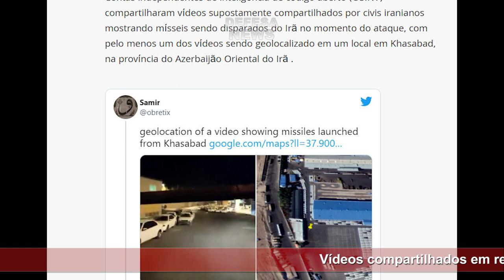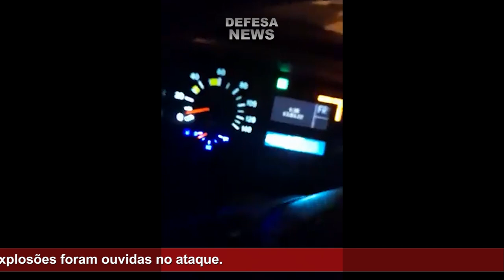🛑 Mísseis disparados do Irã caem perto do consulado dos EUA em Erbil, Iraque 🛑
ATUALIZAÇÃO (22:15) - Cerca de 12 mísseis foram disparados do território iraniano e caíram perto do consulado dos EUA em Erbil, no noroeste do Iraque, na noite de sábado.

O Serviço de Combate ao Terrorismo do Curdistão anunciou que 12 mísseis balísticos foram disparados de "fora das fronteiras do Iraque e da região do Curdistão, especificamente do leste", segundo a Agência de Notícias Iraquiana (INA).

Fonte: The Jerusalem Post

Muito obrigado.